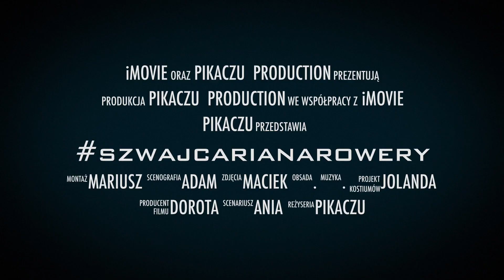Alpejska Trasa Panoramiczna - Szwajcaria